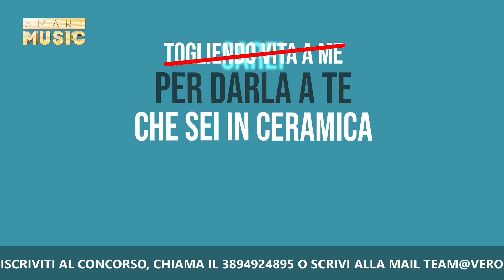SMART MUSIC - PREMIO RADIO ADIGE: l'intervista e il brano di SCONOSCIUTO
Sconosciuto racconta i progetti musicali e i piani per il futuro ai conduttori Annalisa e Alain nella scoppiettante puntata di SMART MUSIC, in onda su RADIO ADIGE TV640.